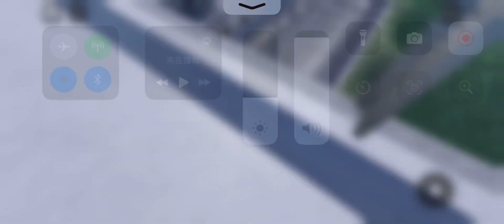Sydney Metro Departing tallawong station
Train: Alstom Metropolis TS set TS14 (Chatswood)

Video by @ClosedIKRC-HK​⁠​⁠​⁠​⁠​⁠, If you want to use this video, pls tell me for permission
PS Pls Ask Me For Permission to use it if you want to put on YT for your highlights